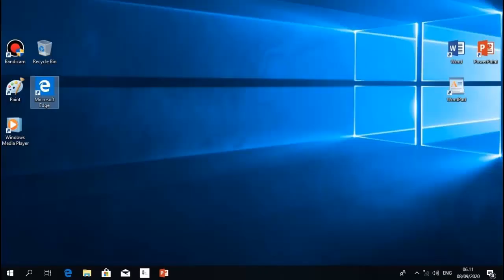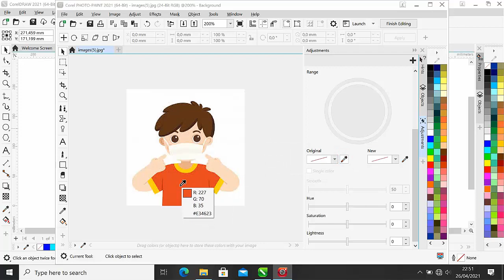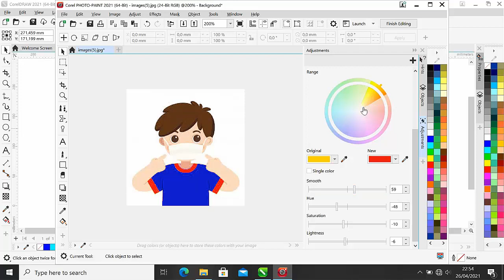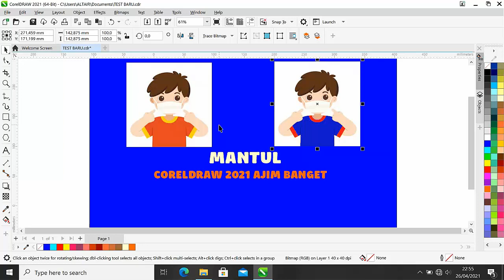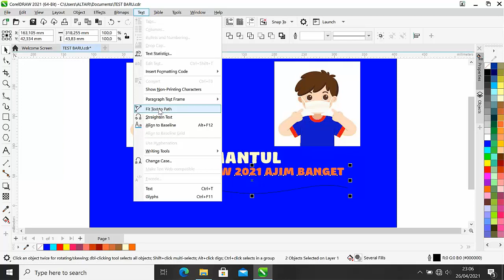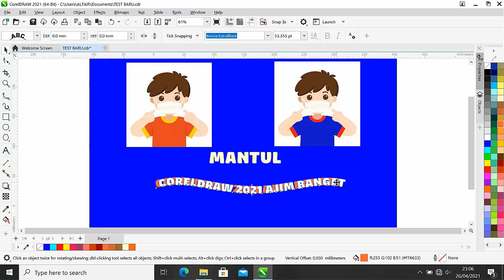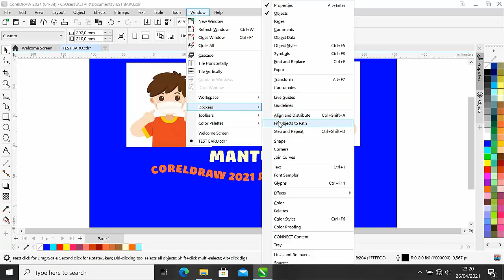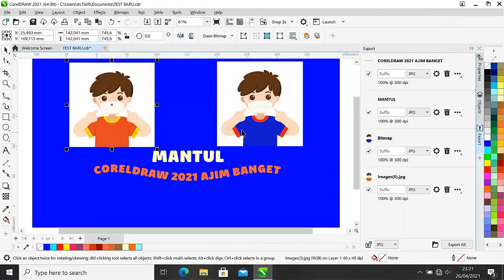nyobain fitur baru coreldraw 2021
nyobain fitur baru coreldraw 2021 replace color .export docker,text melengkung dan masih banyak fitur terbaru lainya atau tools baru masih banyak seperti guidline ,snap to guidline,corel photopaint 2021,
drawing with perspective,